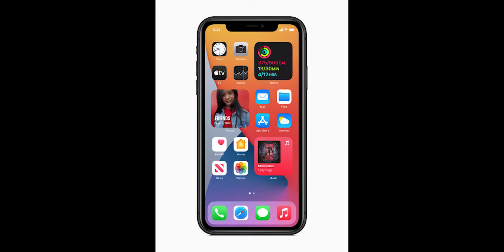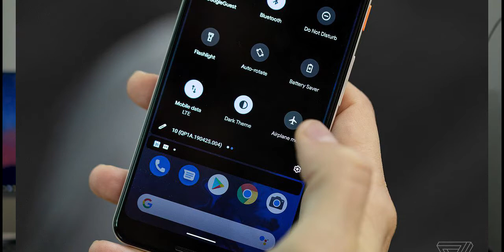Why Celebrities use iPhone _ কেন সেলিব্রেটিরা আইফোন ব্যবহার করে?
Maybe I missed some point If you know tell me in comment. If you need the same video on android tell me I will try.